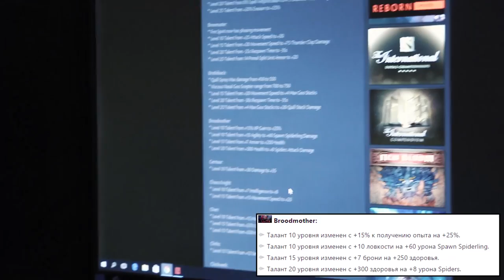Ghostik и момент, когда зародилась идея с Broodmother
Это видео было сделано за несколько дней до финала квалификаций DAC. Мы не стали его тогда монтировать по просьбе команды